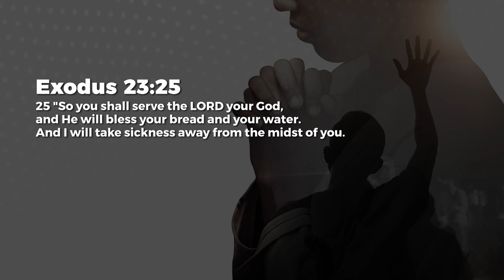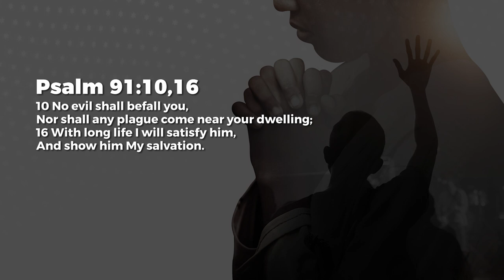Receive His Word And Be Healed - Ashish Raichur | Daily Devotion, June 09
Today's Daily Devotional: Receive His Word And Be Healed